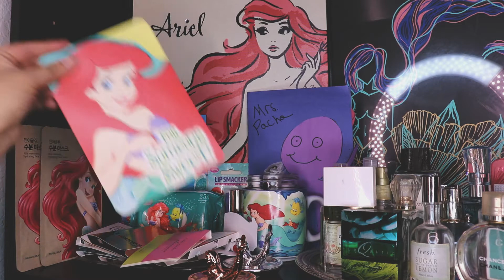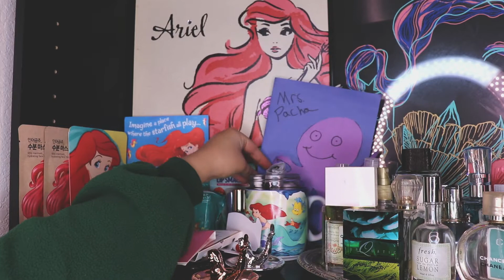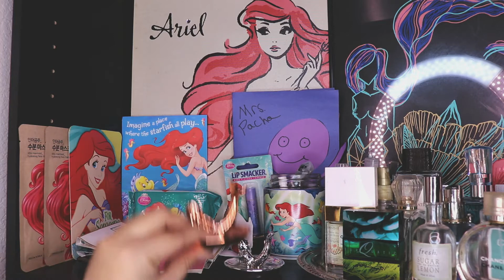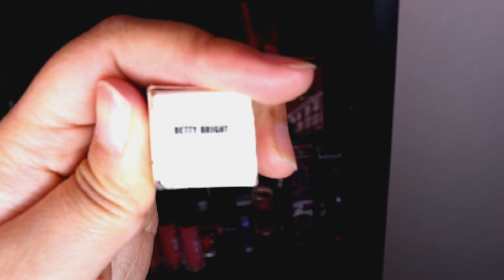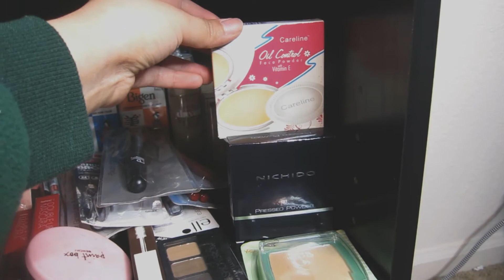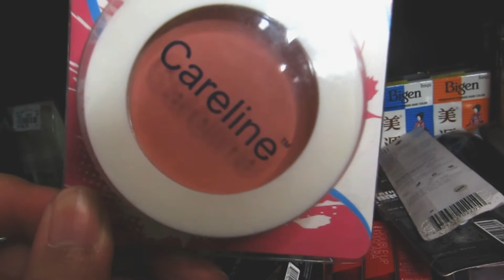MERMAIDS, LIPSTICKS AND MAKEUP! | Christmas with the Pachas (Day 4 + 5)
Christmas with the Pachas Day 4 + 5 combined! I felt like I haven't talked much about makeup since we started vlogging, so here's a peek into my shelf filled with mermaids, lipstick, and makeup!

I hope you guys enjoyed this makeup heavy video!

Our own version of Vlogmas will be up from the 15th till the 26th of December.

+ SOME HELPFUL FACTS

My skin type:
Dry Combination (Dry everywhere except the T-zone)

Foundations Used for color matching:
Maybelline Super Stay (220 Natural Beige)
Maybelline Fit Me (220 Natural Beige)
NC35-40 MAC
The Ordinary Cover Foundation (2.0YG)
The Ordinary Serum Foundation (2.0YG)

Camera Used:
Canon Rebel T7i
Canon S95